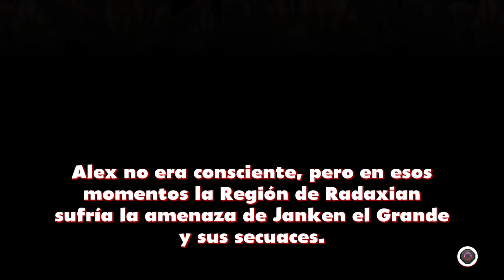Alex Kidd remake in miracle world dx partida 3